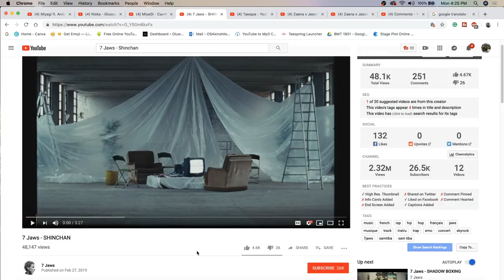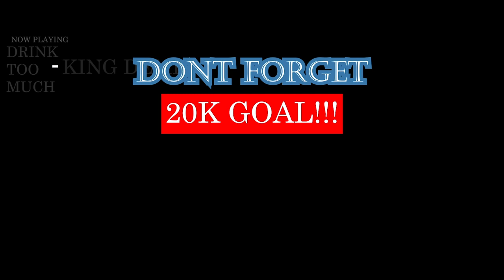7 Jaws - SHINCHAN | FRENCH RAP REACTION | RÉACTION DU RAP FRANÇAIS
THIS IS DIFFERENT... DOPE ASF STILL THO LOL | Add me on Snapchat for more lit crazy clips! @Demmydee

IMPORTANT LINKS:

Previous Video- REACTION TO MiyaGi - Сын ♥♥ | Реакция американца на русский рэп | RUSSIAN RAP REACTION:

WARNING!